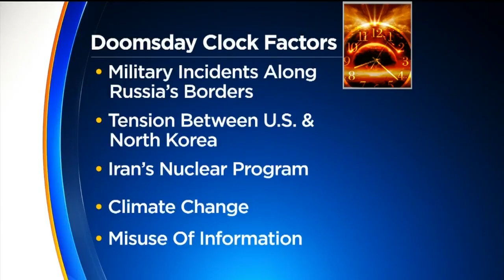Scientists Move 'Doomsday Clock' Closer To Apocalypse Amid Growing Fear Of Nuclear War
A group of scientists have released an ominous update to the symbolic Doomsday Clock; KDKA's David Highfield reports.